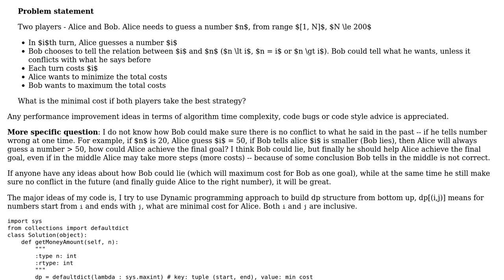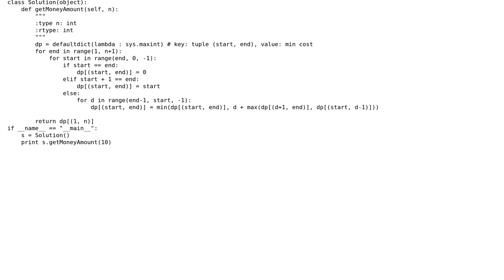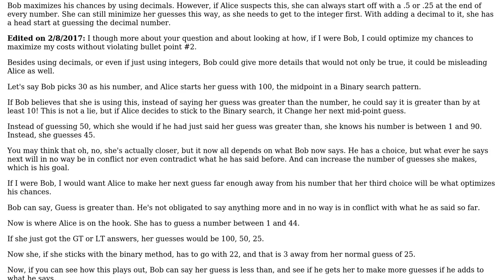Code Review: Guess number with lower or higher hints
With thanks & praise to God, and with thanks to the many people who have made this project possible! | Content (except music & images) licensed under CC BY-SA | Music | Images & others | With thanks to user Lin Ma user George McGinn user 200_success and the Stack Exchange Network Trademarks are property of their respective owners. You are responsible for your own actions.